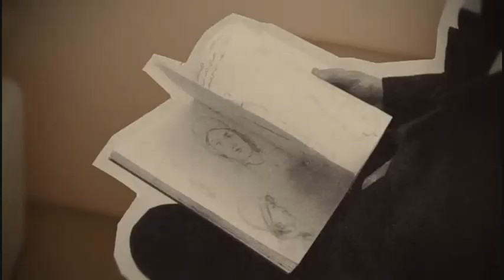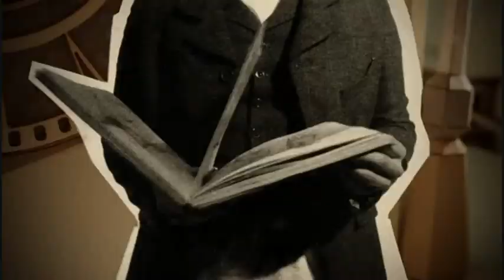Nosaj Thing - Us (music video)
Los Angeles producer Nosaj Thing crafts stately, ethereal synth-based instrumental hip-hop, with influences that range from Boards of Canada and DJ Shadow to Danny Elfman and Erik Satie. An L.A. native, Jason Chung was inspired at an early age by the hip-hop radio stations that the bus driver would play on his way to elementary school, and particularly by the Beat Junkies' turntablism on Power 106. In high school, while delving into the sounds of drum'n'bass and the rave scene and playing quad toms in the school drum line, he figured out how to use his father's old PC to start programming beats of his own. Further along, Chung was motivated to move in more experimental directions by the D.I.Y. rock scene at L.A.'s underground venue The Smell, where he made his live debut as Nosaj Thing in 2004. Through online and in-person networking, on message boards and, eventually, at the more beat-oriented music spot Low End Theory, Chung came into contact with likeminded Angelenos including Flying Lotus, Nobody, Daedelus, and local legends (and personal heroes) like D-Styles and Daddy Kev. Following the self-released Views/Octopus EP in 2006 (whose track "Aquarium" was later used by rapper Kid Cudi as the basis of his "Man on the Moon"), he signed with Kev's Alpha Pup imprint for his full-length debut, Drift, in 2009. Chung has also contributed beats to MCs Busdriver and Nocando, and made remixes for Flying Lotus, Daedelus, Radiohead, and Smell staples Health.

His debut album Drift was released by Alpha Pup in June 2009 to unanimous global acclaim. Pitchfork awarded an excellent 7.9 rating, calling the album "gorgeously haunted... sonic Easter Eggs for a thousand listens." The album peaked at 5 on the iTunes Electronic chart, and went all the way to 1 on Bleep and Boomkat. The success of Drift led to Nosaj Thing being featured in magazines such as Spin, Fader, XLR8R, The New Yorker, Nylon and URB. He has received regular airplay on BBC Radio 1 and Los Angeles' KCRW, while his engaging live set has made him a staple of the worldwide underground touring circuit.